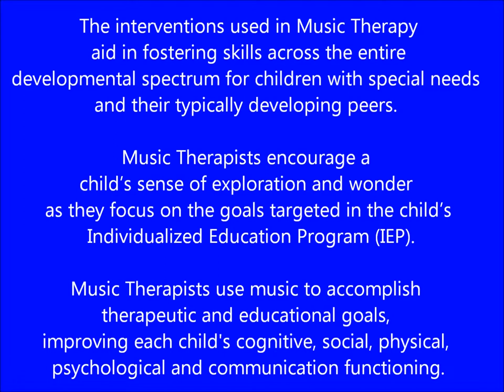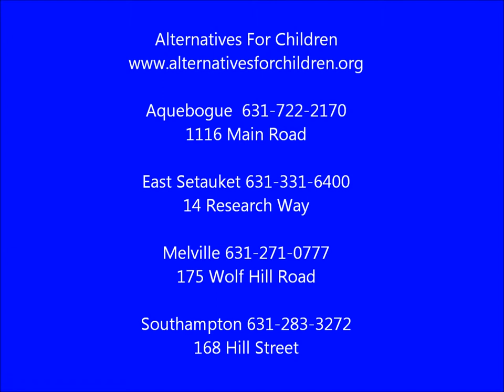Alternatives For Children Sings Now It's WINTER! Sing Along with Miss Beth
Alternatives For Children Music Therapist shares some special Winter songs for you to enjoy with your child.